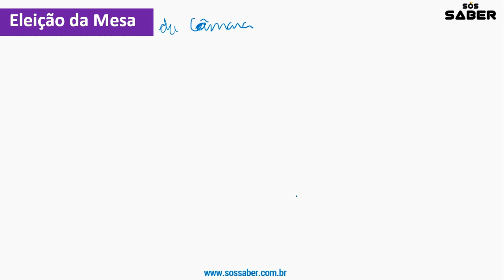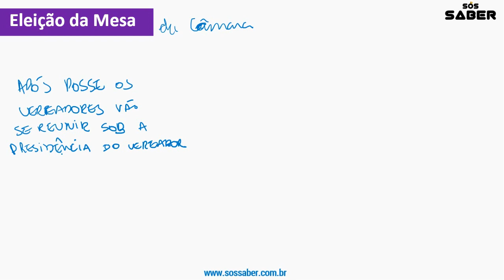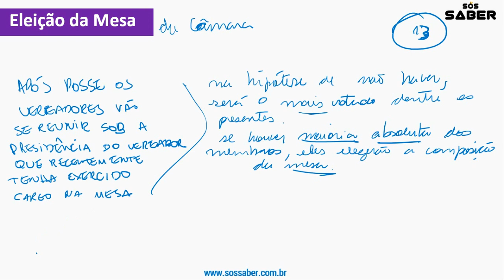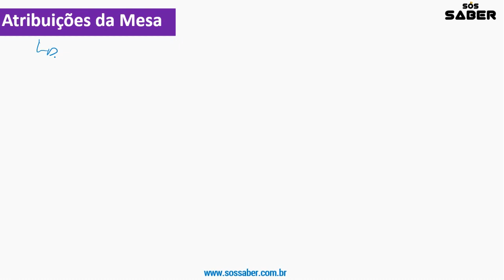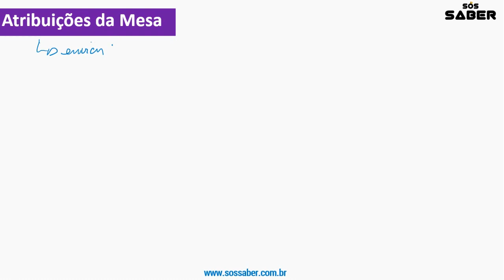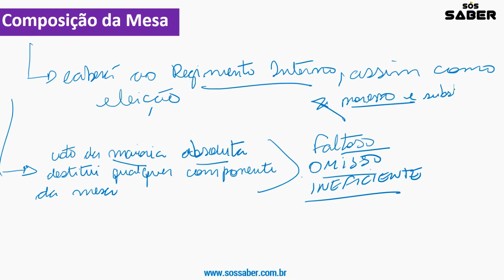AULA 04 - LOM de Rio das Ostras-RJ - Mesa Diretora - Eleição, Atribuições e Composição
Salve pessoal, vamos falar nessa aula sobre o nosso tema 4 do edital, Mesa diretora. Será apenas uma videoaula abordando os assuntos sobre a mesa diretora pedidos no edital.